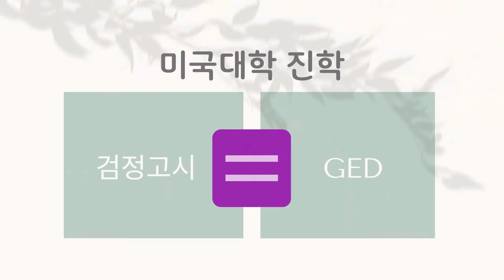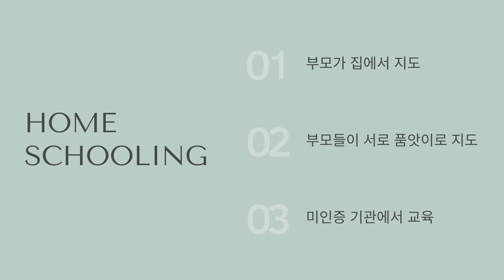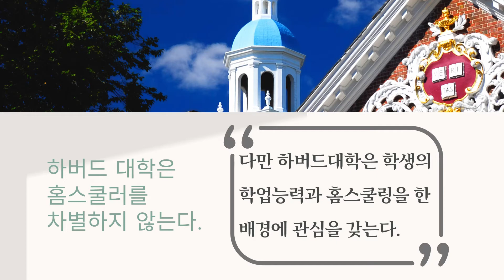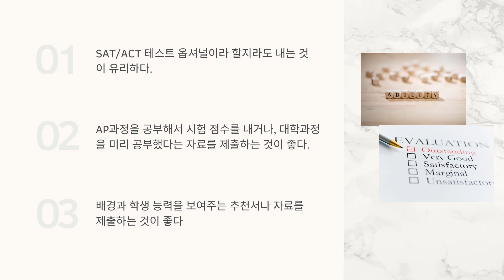검정고시, GED 보고 하버드 대학 진학할 수 있을까요?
한국 검정고시를 보고 미국대학 지원 가능한가? 검정고시를 본 학생이 다른 유학원에서 꼭 GED를 봐야 한다고 얘기를 듣고 꼭 GED를 봐야 하는지 문의해 왔다. 아니다. GED나 검정고시 모두 고등학교 학력 인정 자격 시험이다. 그래서 그 시험을 잘 보느냐 못 보느냐가 중요한 것이 아니라 자신이 왜 홈스쿨링을 했으며, 어떤 능력을 갖추고 있는지를 중명하는 것이 중요하다. 뛰어난 능력을 가진 학생은 당연히 하버드 대학도 지원 가능하다.